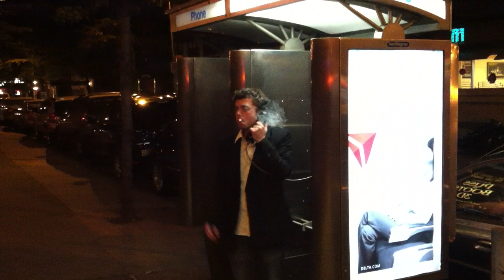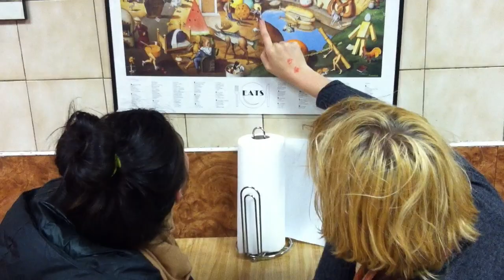Molly Maries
Written and performed by Barefarm
Cellphone videos around NYC 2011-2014